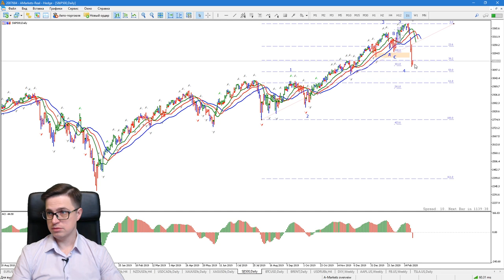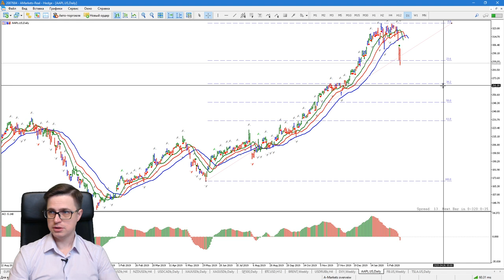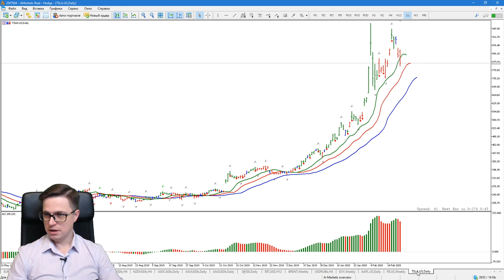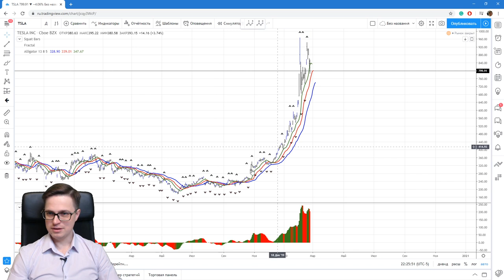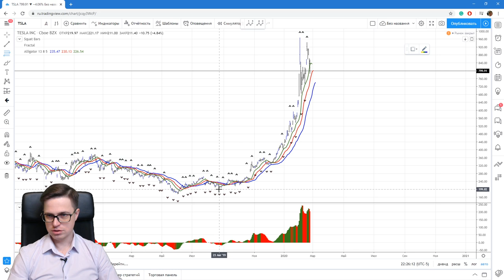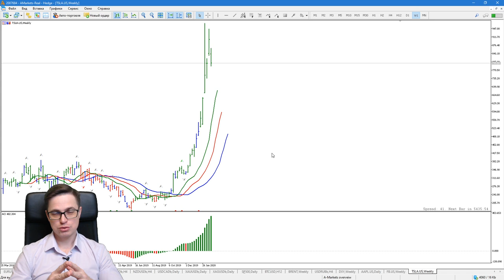Александр Котин: "невозможно быть успешным неудачником", или кое-что о stop loss | AMarkets